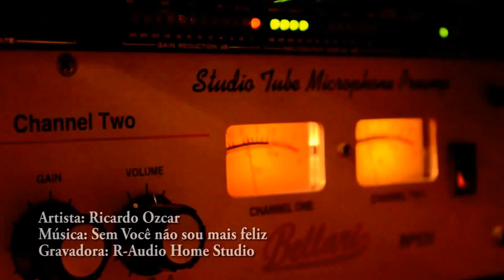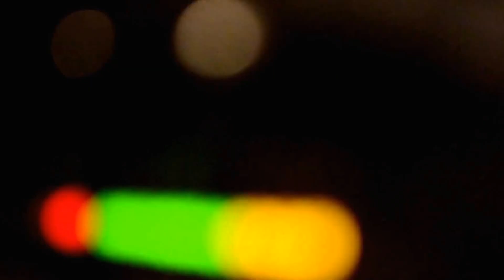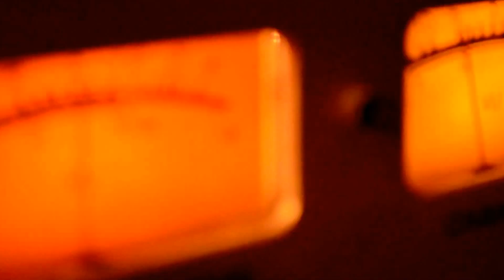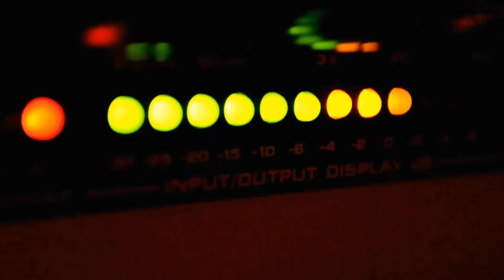Ricardo Ozcar - Sem Você Não Sou Mais Feliz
Poste seu vídeo cantando ou tocando um instrumento musical que nós avaliamos.

O mundo esta recheado de pessoas talentosas, mas poucas tem a chance de chegar lá!